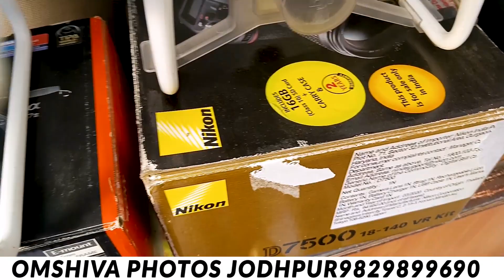SECOUND HAND 80D,6DMARK II,Z6 ,MIII,AC90,7500,750and DRONE AVAILBLE